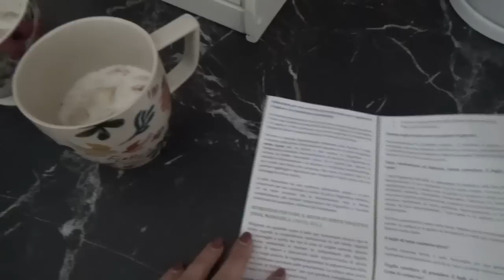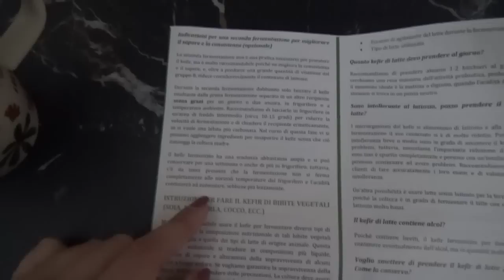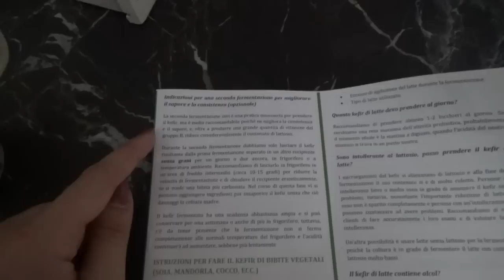INIZIAMO A MONTARE IL... 😍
LINK UTILI:
Casetta per giardino

ULTIMO ROMANZO
💜LA MORTE NON USA IL ROSSETTO💛

TUTTI I MIEI LIBRI:
🖋📔RACCOLTA DI RACCONTI (cartaceo):

RACCONTI (e-book):
🟡🔦 IL PRIMO RACCONTO GIALLO DI QUEST'ANNO:
MALEDETTA FORTUNA
🕵🏻‍♂️📒 IL SECONDO RACCONTO GIALLO DI QUEST'ANNO:
UNA SCELTA DIFFICILE
🟨🔎 TERZO RACCONTO GIALLO DI QUEST'ANNO:
ULTIMA CORSA
💫QUARTO RACCONTO💫 CHE FINE HA FATTO?
🔎📚QUINTO RACCONTO:
CHI HA UCCISO BRUNO?
🔶️SESTO RACCONTO🔶️
LA SIGNORA DELLE STOFFE

❗❗❗SE NON HAI MAI LETTO NULLA TRA I MIEI ROMANZI, TI CONSIGLIO SOPRATTUTTO IL SECONDO (LA CASA MALEDETTA), IL TERZO (È STATO UN INCIDENTE) E IL QUARTO (UNA FAMIGLIA QUASI PERFETTA).

LE CREAZIONI DI LUCA 👨🏼‍🎨🎨🖼: